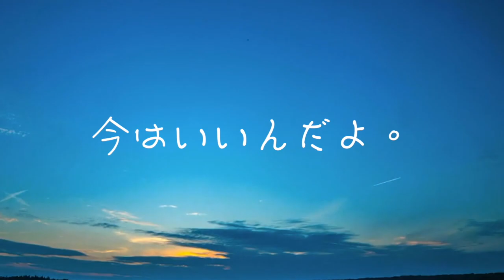【Sax Cover】【今はいいんだよ。】アルトサックスで歌うように吹いてみた【MIMI】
ぜひ、よろしくお願いします！

今回はMIMIさんの「今はいいんだよ。」をリリースしました。

どうもこんにちは、動画編集担当＆演奏担当のぷぅです。
「ぷぅの気まぐれ」投稿でございます！！
今のところ、幸先よく月1投稿になっております。

この曲はたまたまTickTokで見かけて「やりたい！」となった曲でございました。
優しくていい曲だなーと思い、曲名はなんだろうと探してみるとなんとボカロの曲。
歌詞も素敵で、すぐ楽譜書き起こしをてるてるにお願いしましたw
ただ出来上がってきた楽譜を見たらこれまた難曲。グレードなんだ？？って言いたくなるくらい。
まず高い、アルトの最高音出てまいります。
普段たまに出てくるくらいの音域達がサビでわんさかと出てきます。
そして#・♭多い、♭なんか4つです。（ワタクシ、#・♭が多い楽譜苦手ですが、その中でも♭は苦手ですの）
指は回った、次は高音が当たらない、当たったかと思えば今度はピッチが高いだの音がキンキンするだの...
もう大変な難曲でございました。
とはいえなんとか形になりましたので、今回リリースと相成りました。

さて、そんな今回はMIMIさんの「今はいいんだよ。」という曲です。
どんな人にでも辛いこと・辛い時期ってありますよね。ないこたぁないです。
人は魂の修行のためにこの世に生まれてくるのだから何かしらの試練を与えられてるのです、なんて言葉も聞いたことがあります。
かくいう私も今でこそメンタル心身ともに多少は強くなったので、ある程度のことには耐えられますし、自分の中で解決しようという心意気と知恵も多少は持つようになりました。
でもどう解決したらいいのか、どうこの気持ちを納めたらいいのか、環境・人間関係・その他諸々悩む時期がございました。
きっと皆さまにもそんな時期があったことでしょう。なんなら今現在そういう状態の方もいらっしゃるかと思います。
疲れ切って考えたくない日もあるでしょう。全て捨て去ってしまいたいと思う日もあるでしょう。
そんな時、「今はいいんだよ。」「無理しなくていいんだよ。」そんな言葉があればどんなに楽になるでしょう。
疲れ切ってても頑張らねば...でもそれっていつまで？どのくらい？今も頑張ってるのに、もっと頑張らないといけないの？
そう思う瞬間もあるでしょう。

...そんな時、どうか一呼吸おいて。「今はいいんだよ。」と自分に言ってあげられませんか。
近くにそんな方がいらっしゃった時、「今はいいんだよ。」と言ってあげられませんか。
これ以上責めなくて大丈夫。
一緒になって傷ついたり、一緒になって病むこともありません。
ただ...ただ一言「今はいいんだよ。」と言ってあげられませんか。

一呼吸おいて、しっかり休んで、心を落ち着かせて、そしてまた頑張れそうなら頑張ればいい。

このカバーがそんなきっかけになれば幸いです。

ぷぅの気まぐれリストは定期的な更新を予定していません。

今回は当動画にきてくださり本当にありがとうございました。
今後ともてるてるSAXチャンネルをよろしくお願いします。

今はいいんだよ。をアルトサックスカバーでお楽しみください！(動画編集担当：ぷぅ)

◆他の動画はこちらから見れます◆

【パイレーツオブカリビアン】アカペラ/アルトサックスデュオで演奏してみた【Pirates of the Caribbean】

【ルパン三世のテーマ'78】アルトサックスで演奏してみた【Lupin the third】

てるてるのサックスレッスンも承っております。各SNSのDMやgmailからぜひご連絡ください。
SAX：てるてる
動画編集：ぷぅ